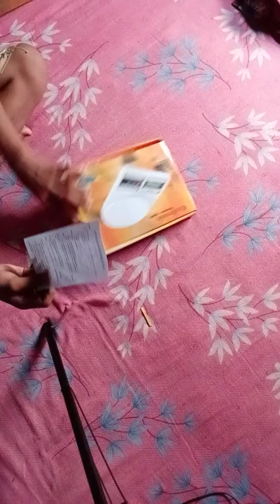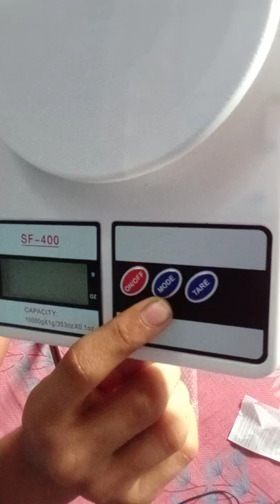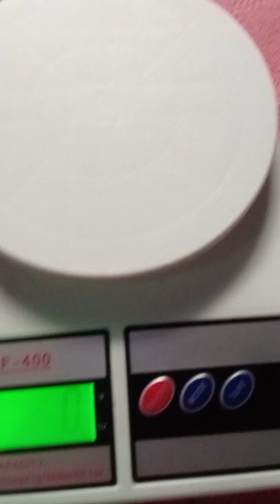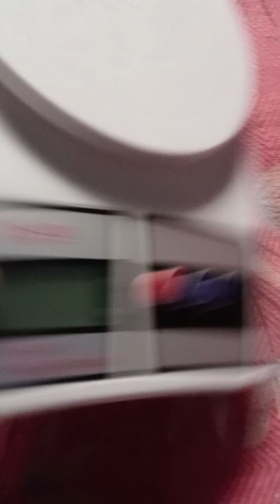Kitchen scale sf 400 -101 texla 1gm to 10kg electronic unboxing video. order placed of Flipkart.